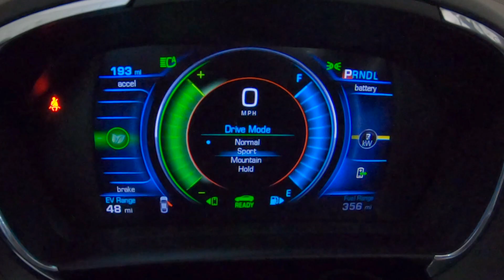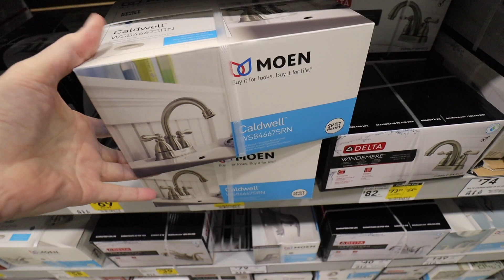Chevy Volt Shopping Run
Took our new 2018 Chevy Volt for a little shopping trip. Got a new bathroom faucet, a camera bag for my Canon M50, and a refurbished Wii U game console. Our old Wii finally bit the dust, and all our favorite Wii games work on the Wii U, especially the Wii Fit Plus with balance board.